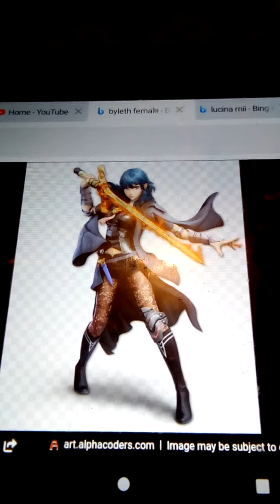if ya getting down cover by byleth lucina and mr game and watch